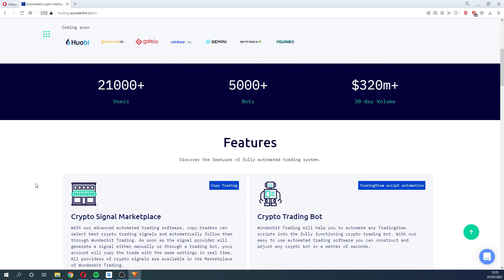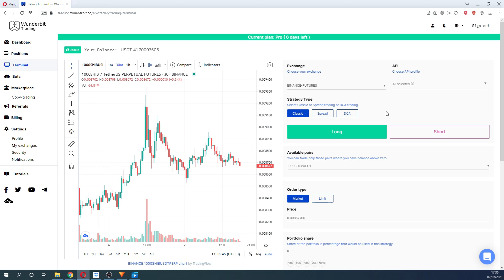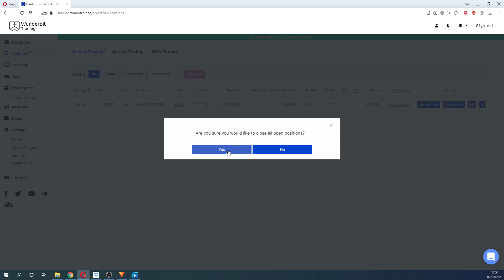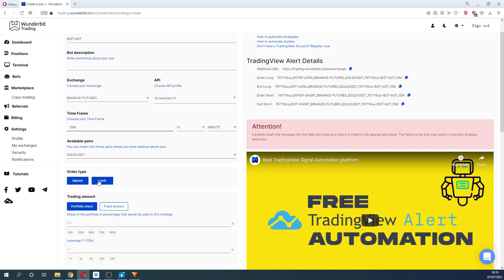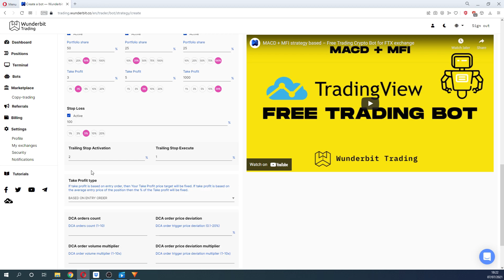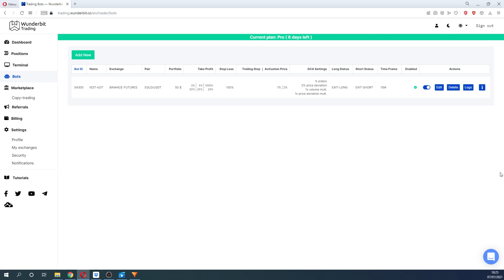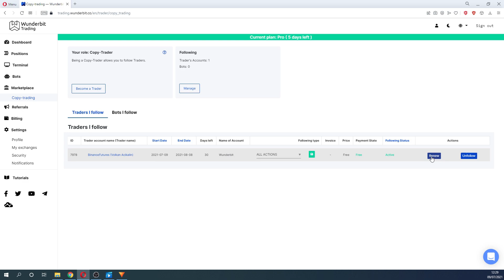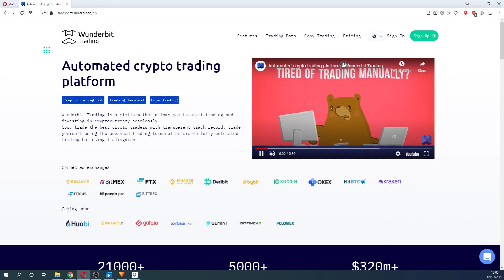Автоматизированная крипто торговля на WunderTrading – обзор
В этом видео мы сделаем детальный обзор нашей платформы для автоматизированной крипто торговли. Wunderbit Trading позволяет вам начать торговать и инвестировать в криптовалюту без проблем. Начните свою крипто торговлю с помощью передового торгового терминала, копируйте сделки лучших крипто трейдеров с прозрачной торговой историей или создайте полностью автоматизированного торгового робота с помощью TradingView. Пусть ваши крипто активы работают на вас!

Содержание:
00:00 Интро
00:46 Регистрация
01:21 Подключение биржи
02:29 Настройки
03:55 Торговый терминал
06:48 Позиции
08:29 Dashboard
09:52 Торговый бот
14:46 Трейлинг Стоп
15:57 Dollar-Cost Averaging
18:19 Вкладка боты
18:58 Marketplace
22:15 Как стать трейдером
23:45 Реферальная программ
24:27 Подписки
25:25 Поддержка